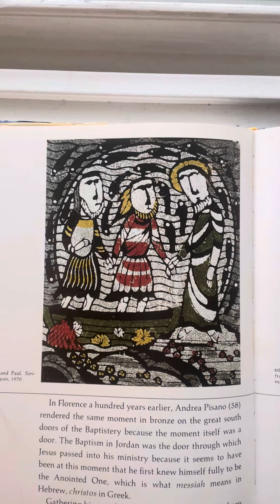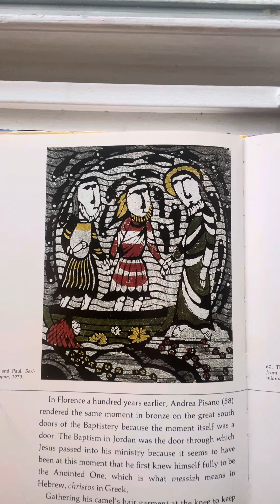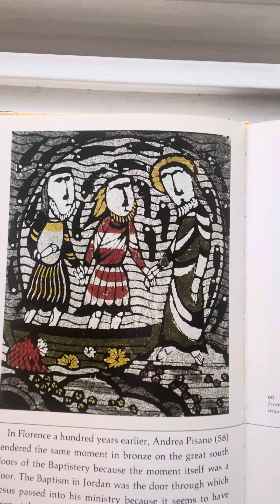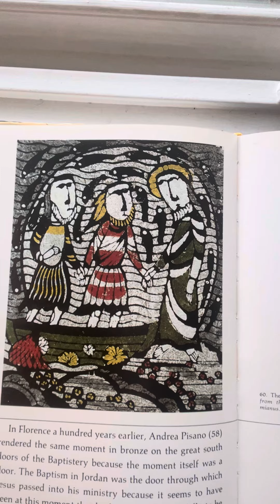Dean Kate’s Morning Devotion Saturday Nov 9, 2024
Talking with the Pharisee